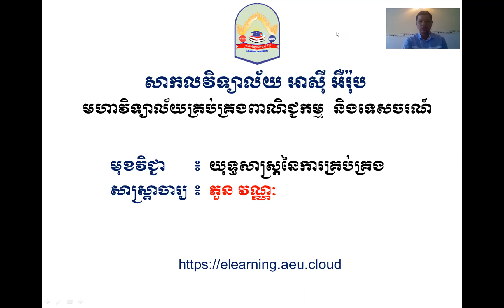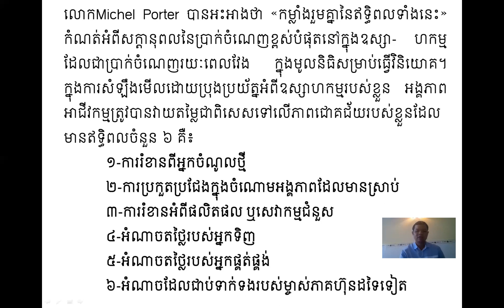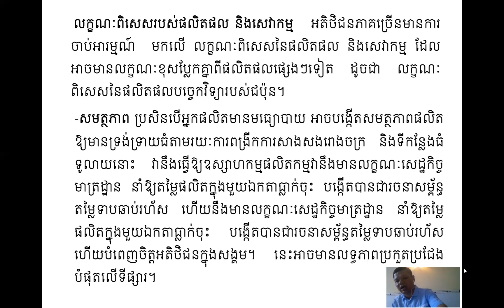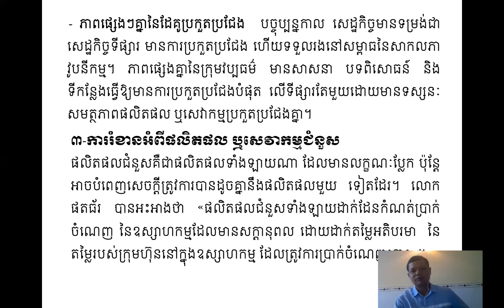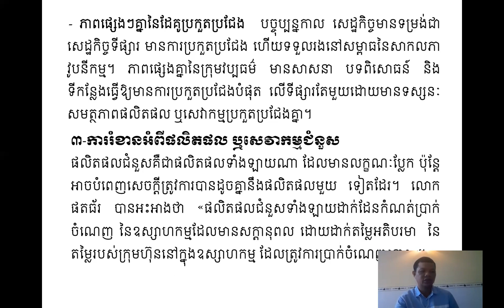Str Mgt Chapter 3 Clip 3